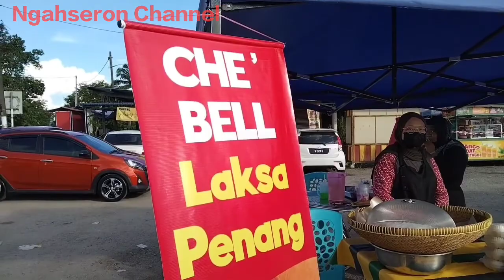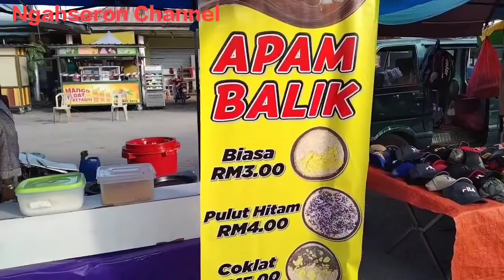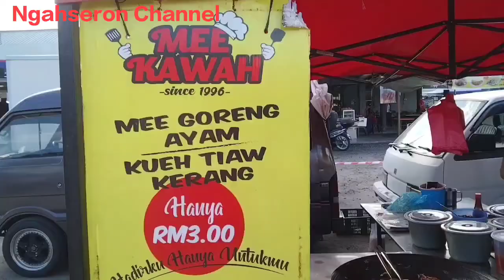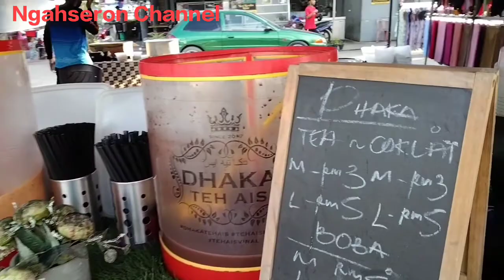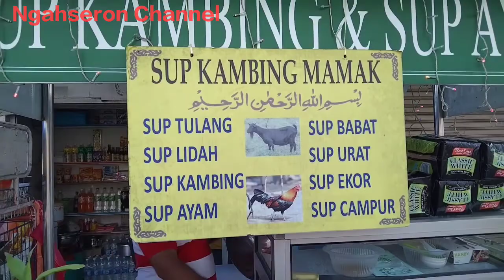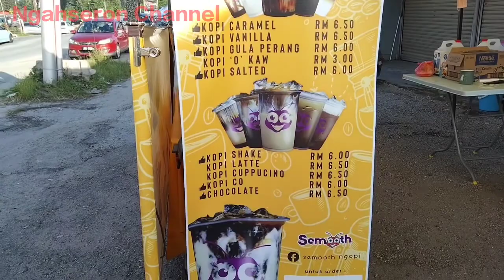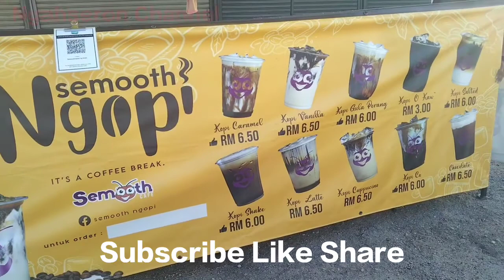TERKENAL SAMPAI SINGAPORE PASAR MALAM | BT 18 SUNGAI TIRAM JOHOR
PASAR MALAM BT 18 SG TIRAM JOHOR

Jualan
Makanan
Mee goreng, Kueh mueh, keropok, apam balik, ayam gunting, laksa pinang, laksa Johor, air kopi, sop kambing ayam, ayam goreng, jagong rebus, jagong bakar, buger

Jualan Ikan
pelbagai jenis Ikan

Jualan Sayuran
pelbagai jenis sayuran

Jualan Pakaian
Pelbagai jenis Pakaian lelaki dan PEREMPUAN

Jualan barangan mainan
Pelbagai Jualan mainan kanank- kanank

Jualan Ikan Segar
Jualan pelbagai jenis Ikan segar

Lokasi
BT 18 jalan Sg Tiram, Tiram, Johor

Waktu Jualan
Masa 5.00 in petang hingga 10.00 malam

Hari Jualan
Sabtu

Comment yang baik dan berkaitan dengan content